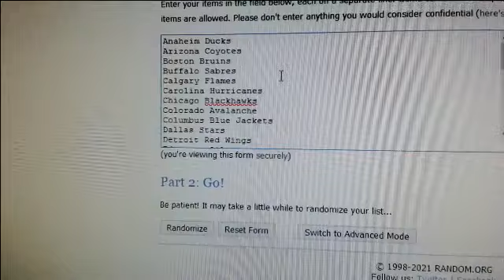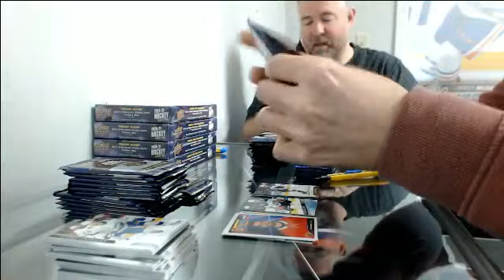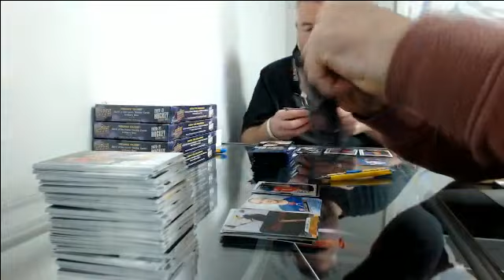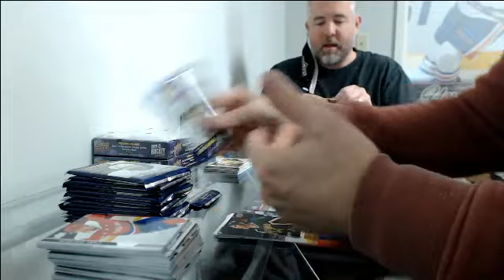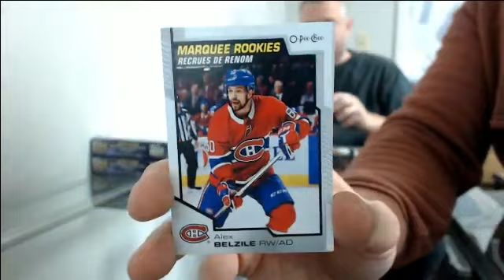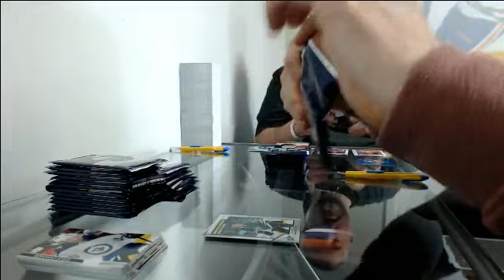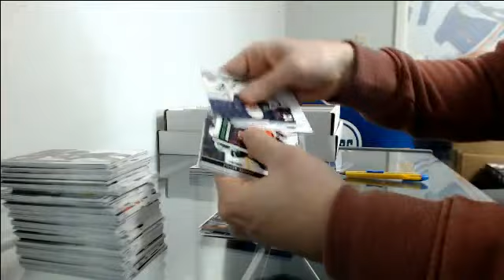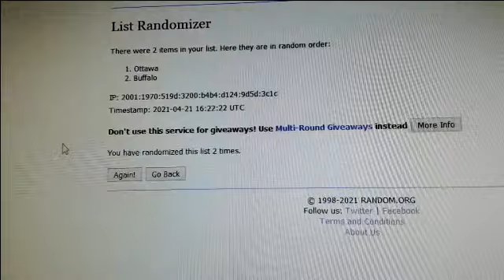20-21 Series 2 Random Half Case Break #16